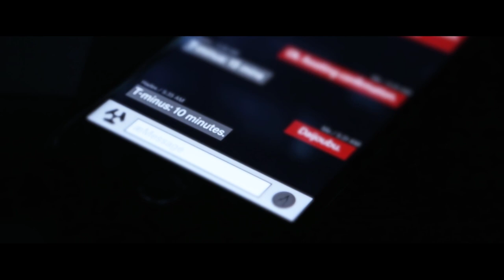ACRONYM V25-N 'THE CUT'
Credits given on the site:

ACRONYM in association with G.O.G.O. FILM presents

'THE CUT'

Starring: EMI MATSUSHIMA
With artwork by: KOSTAS SEREMETIS
A film by: KEN-TONIO YAMAMOTO
Written and produced by: ERROLSON HUGH and KEN-TONIO YAMAMOTO
Production assistance: SJORS HAGENS and PHILLIP KOLL
Hair and make up: SARAH BLESZYNSKI
Styling: ERROLSON HUGH, JOHANNA F. SCHNEIDER, EMI MATSUSHIMA, and PASCAL MARIE DESMARAIS
Cinematography, edit, and VFX production by: KEN-TONIO YAMAMOTO
Score and sound design by: FALKO P. EIDNER
Featuring music by: ハデス and ZOMBY
どうもありがとうございます: TAMAO ANTHONY
Copyright MMXVI Acronym GmbH